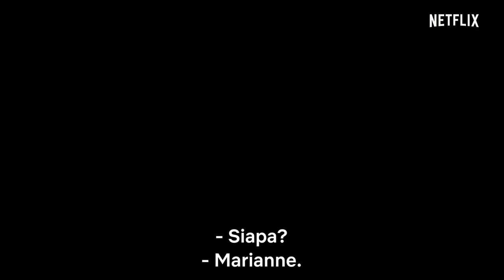Marianne | Trailer Resmi | Netflix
Seorang novelis menyadari bahwa cerita seram novelnya menjadi nyata lalu pulang ke kampung halaman demi menghadapi iblis dari masa lalunya yang menginspirasi karyanya.